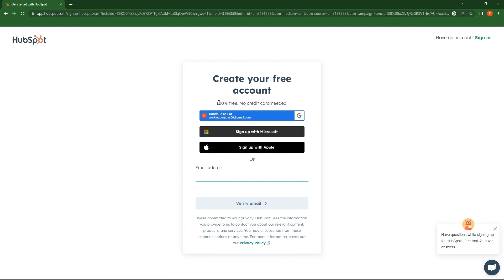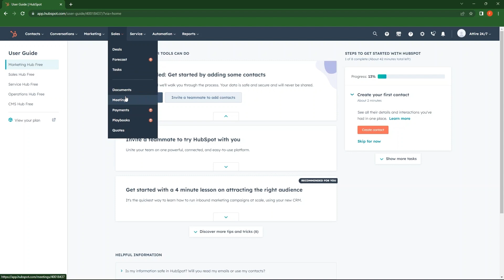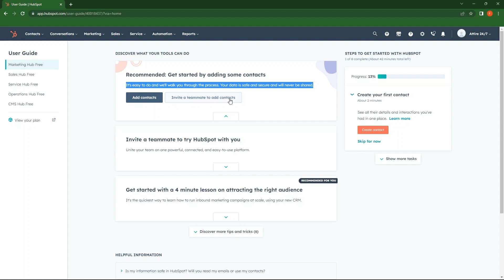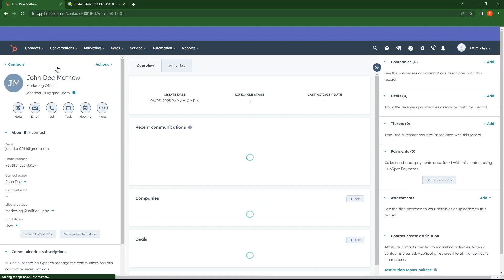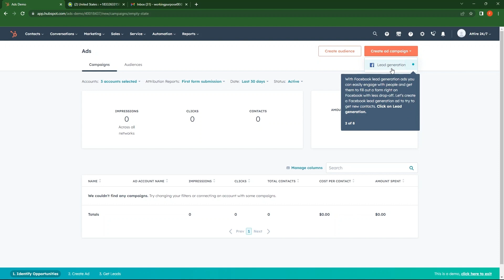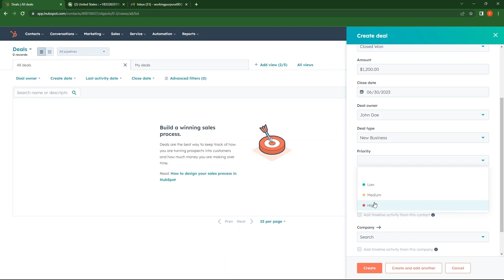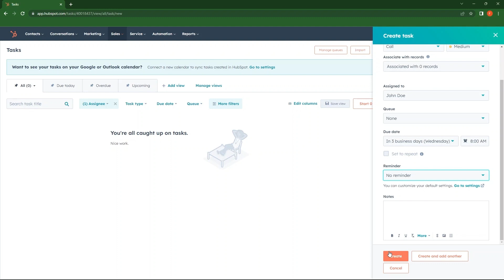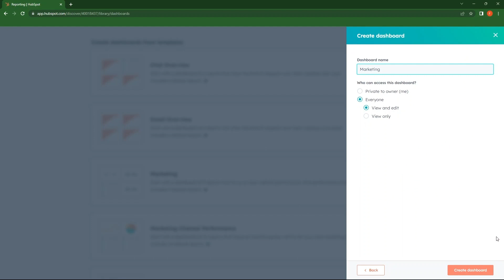HubSpot Tutorial 2023: How to Use HubSpot CRM (Complete Guide)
In this tutorial, you will learn How to Use HubSpot CRM Just Make Sure to watch the video till the end to get the most out of it.

Welcome to Web Answer!

This Channel’s Goal is to provide you with Fast and Easy Ways/Methods to Solve all of your problems regarding project management software, digital marketing, dropshipping, and e-commerce. ✅